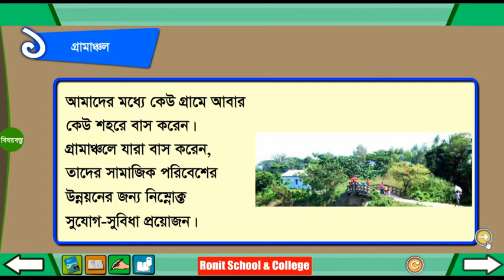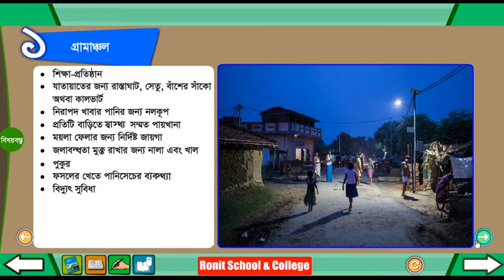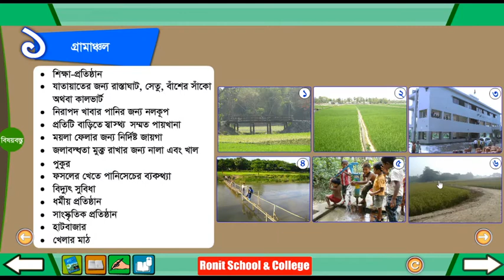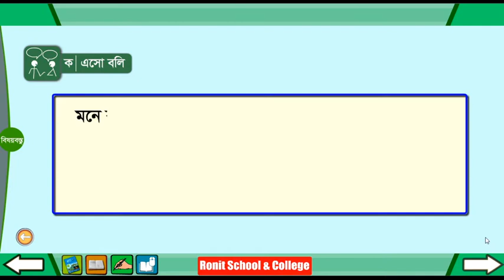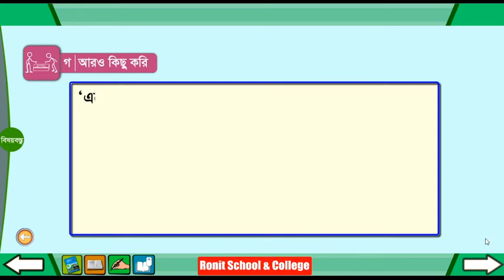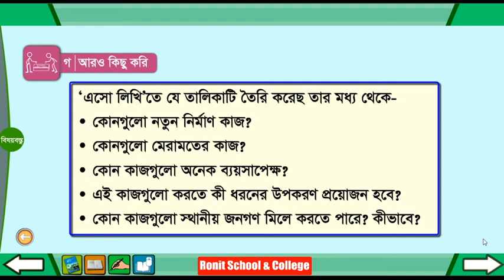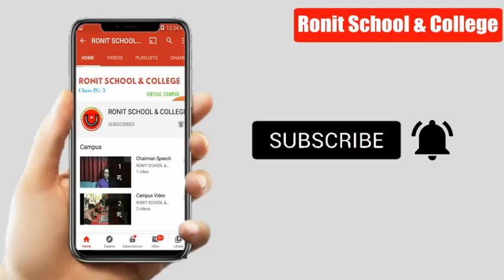Class 4 BGS Chapter 9 Part 1 ।। চতুর্থ শ্রেণি বাংলাদেশ ও বিশ্বপরিচয় অধ্যায় ৯ পাঠ ১